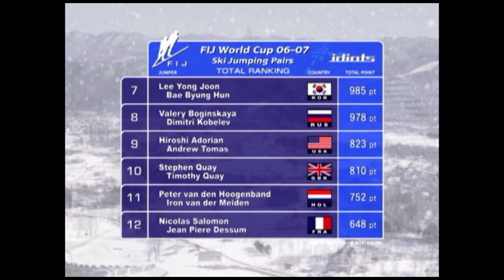Ski Jumping Pairs 2 [1/4]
スキージャンプ・ペア FIJワールドカップ・前半 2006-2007 オーベルストドルフ